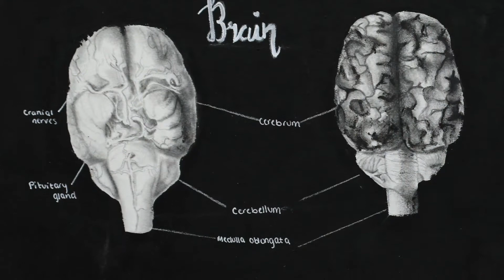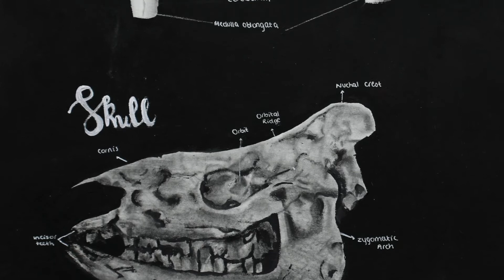Meet 2021's Nancy Rothwell Award winner (12-14) Amelia Hayman | Royal Society of Biology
The Nancy Rothwell Award celebrates artwork that captures the details of anatomy, and this year more than 700 pieces were submitted by young artists from across the globe.

Submitted entries span three age categories (7-11, 12-14 and 15-18), and were judged by a panel of biologists and illustrators.

The winner of the 12-14 category is Amelia Hayman, aged 14, from Gloucester, UK, for her drawing of a Javan rhinoceros using acrylic paint and pencil.